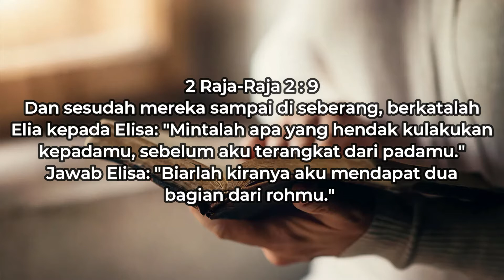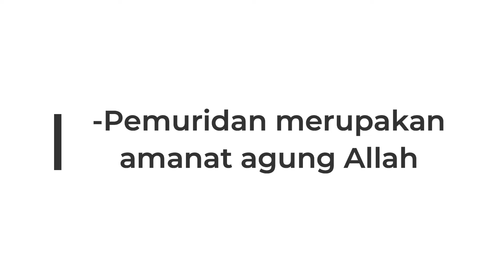7 Agustus 2021 - Peralihan Kepemimpinan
Refleksi Gema 7 Agustus 2021 - Peralihan Kepemimpinan

Pembacaan: 2 Raja-raja 2
Pembawa Renungan: Aileen (STR)